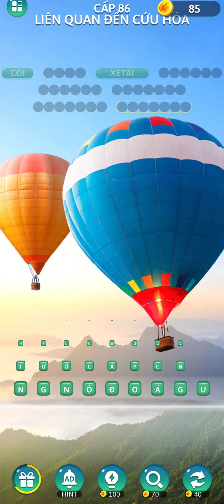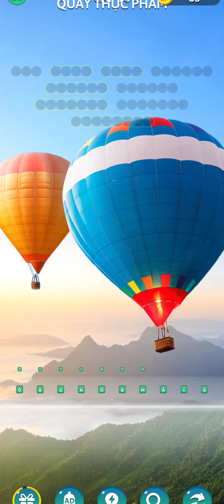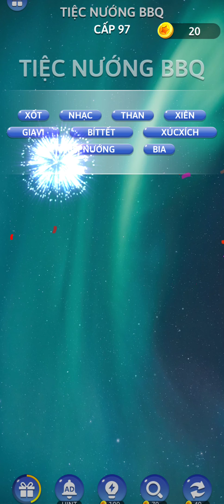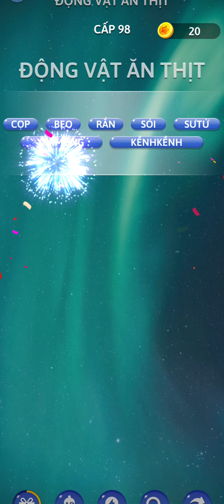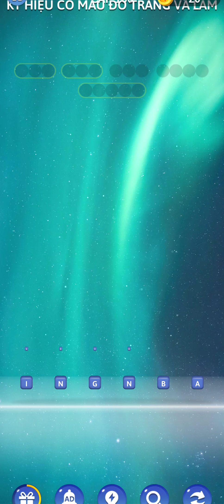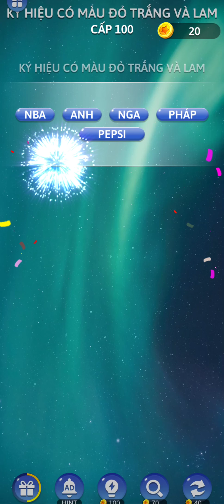game đoán chữ hay cho trẻ em #4